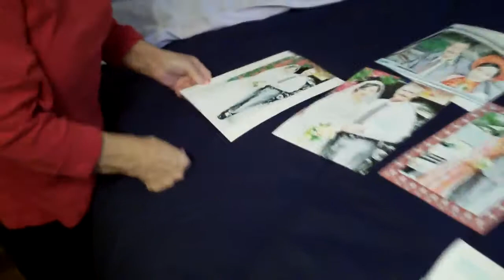Miss Erma Jean